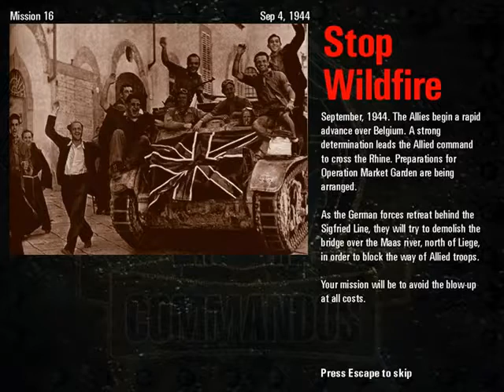Commandos | Mission 16 | Behind Enemy Lines | Stop Wildfire